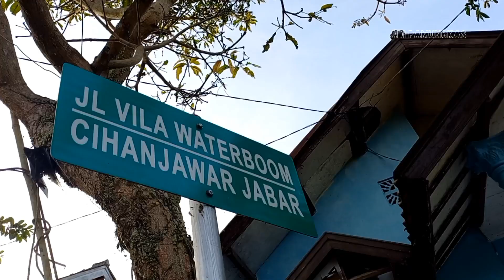Dauroh #8 Ke Villa Reffa 2 Cihanjawar Purwakarta | Cinematic Video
Ini adalah video kenangan saat saya ikut Dauroh #8 Ke Villa Reffa 2 Cihanjawar Purwakarta versi cinematic tanggal 10-11 Desember 2022.
Karena sesuatu hal video video kegiatan tidak saya tampilkan.